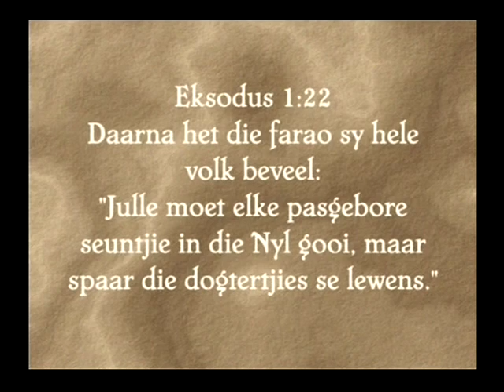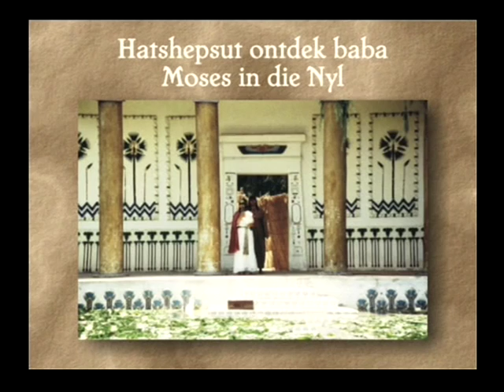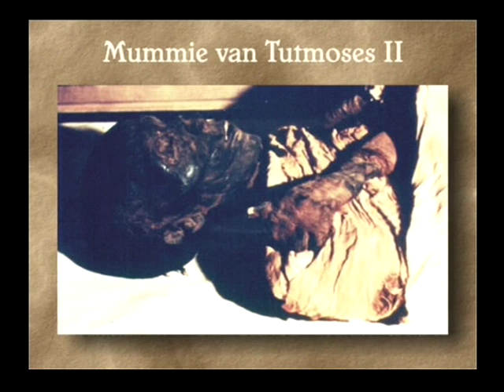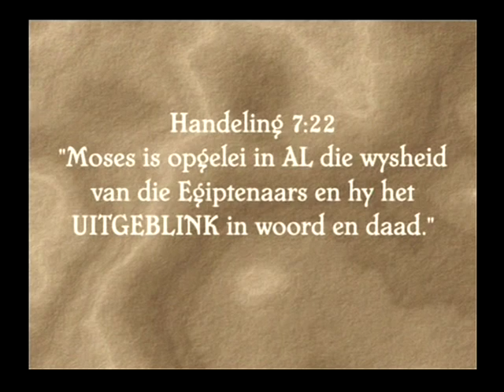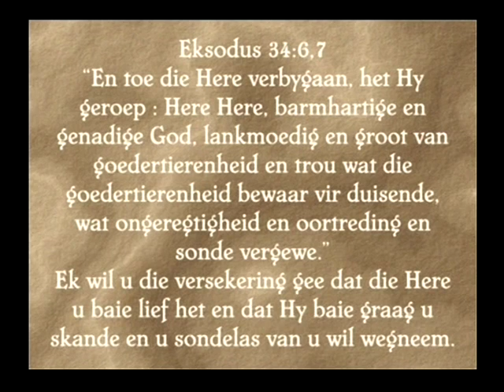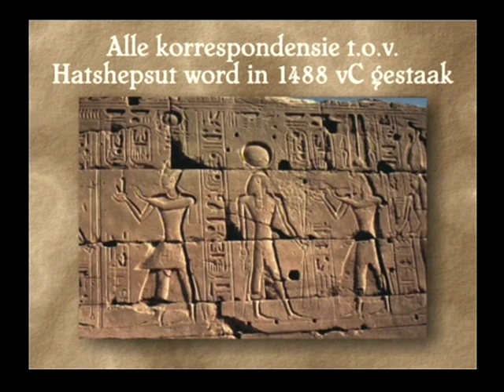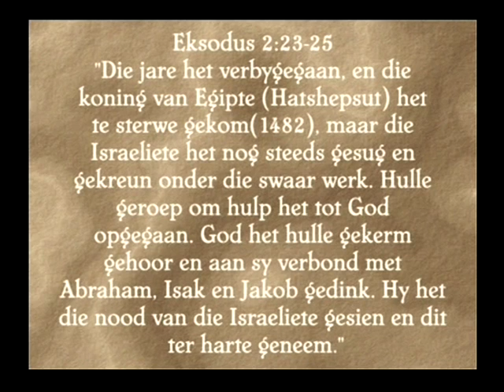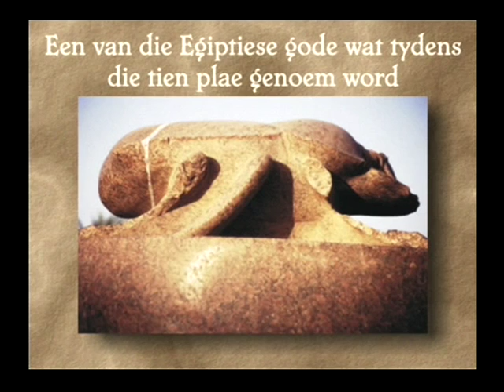Francois du Plessis - Moses En Hatshepsut - The Treasure Series Afrikaans (Deel 4)